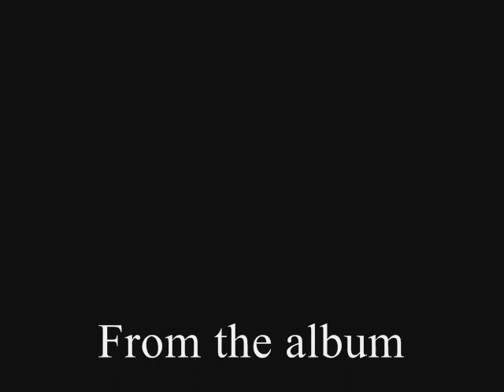SEJTANE - THE BURNING WOODS - black metal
from the first album:  'THE BURNING COLD' - 2009